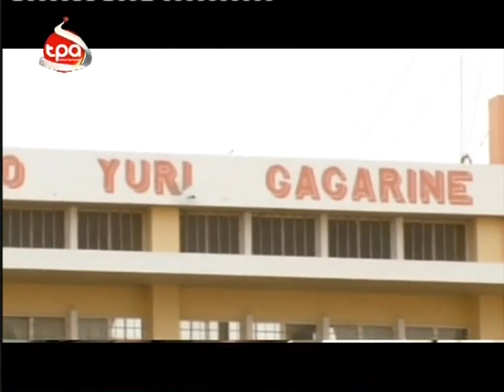Pato na Area - Atletismo